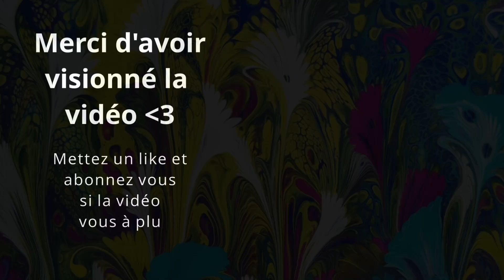#015 Abstrait acrylique pouring, ballon et chaîne (sur papier Yupo)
Bienvenue sur cette vidéo d'acrylique pouring, ballon et chaîne (sur papier Yupo) N°15
Au programme :
Un pouring qui me fait penser à des fleurs sous-marines, je vous ai noté en début de vidéo les couleurs que j'ai utilisées ;)